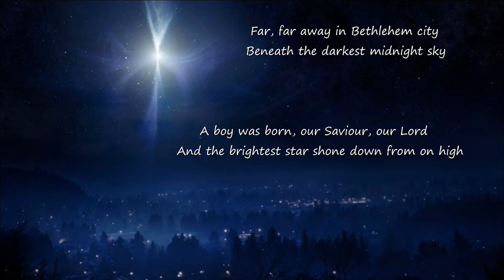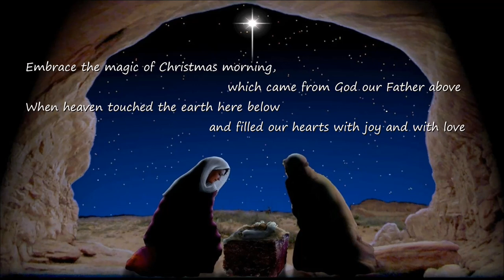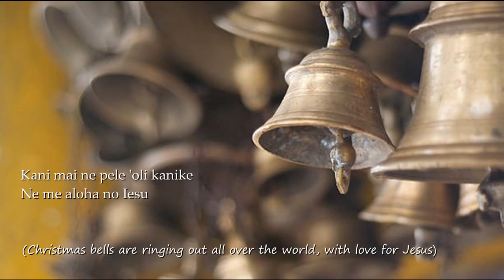A Star Shone Down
Lorna K. Dawson

For SATB Choir, Brass Quintet, Guitar and Piano
Premiere performance by Harrow Choral Society, Christmas 2011